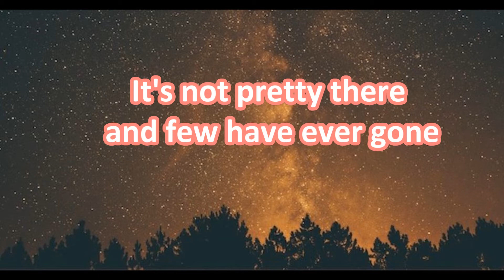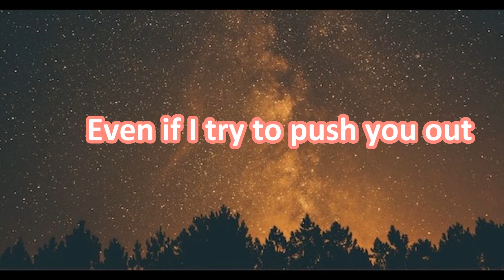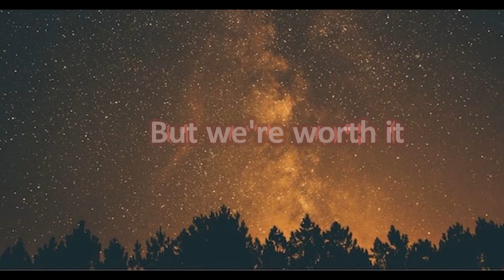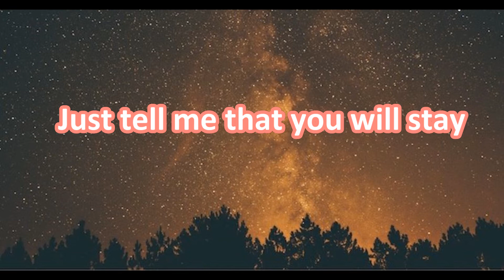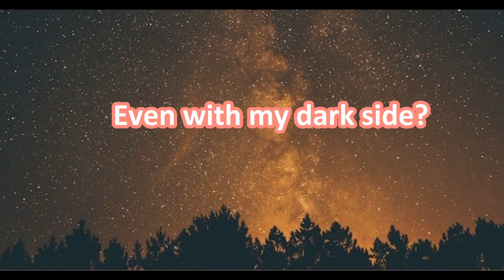|| Kelly Clarkson-DarkSide lyrics||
Hey everyone, I hope you enjoy the lyrics video of kelly clarkson darkside. Don't forget to feel free to requests any songs of your choice and i will make it happened!!